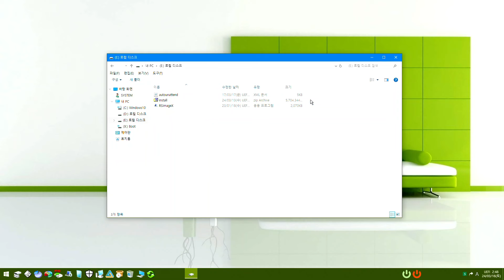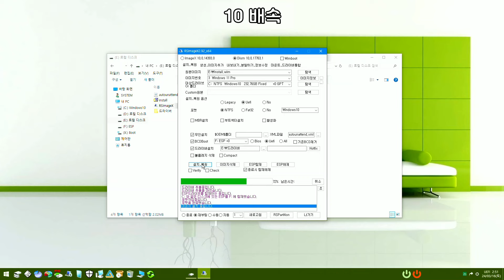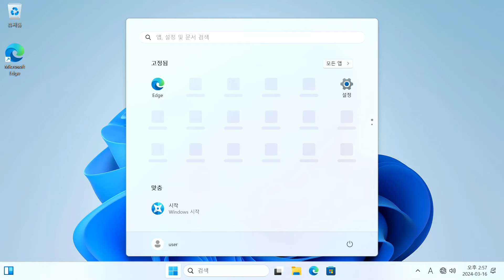PE 환경에서 윈도우 설치하기 #2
Autounattend.xml